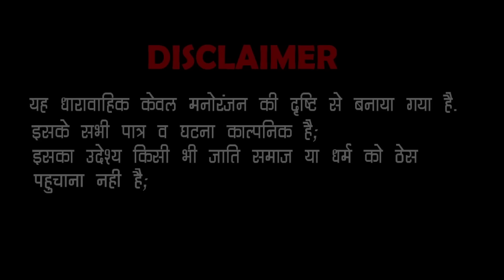तलाक - काकु रे लुगाई री मन री बात | राजस्थानी कॉमेडी | Ogad Ambani kaku Comedy | Divorce Comedy